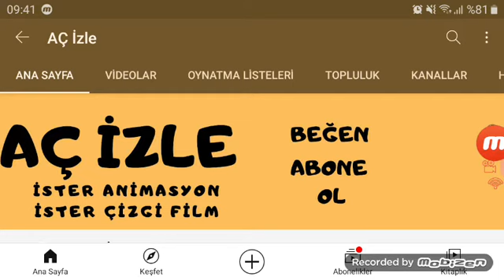AÇ İzle is Turkish Movie Videos Kids!🇹🇷